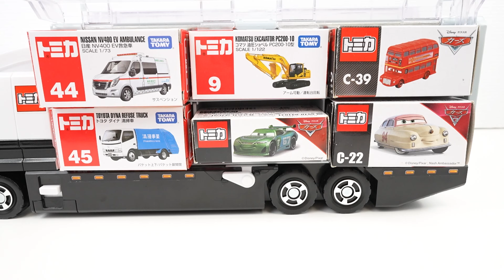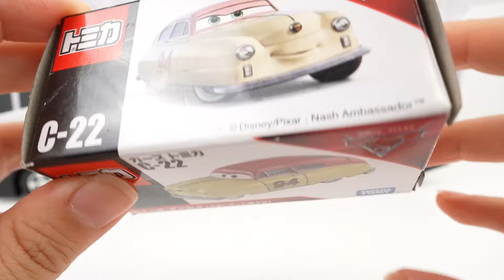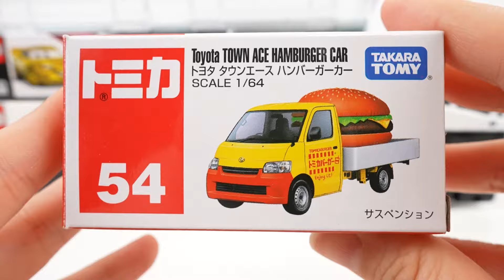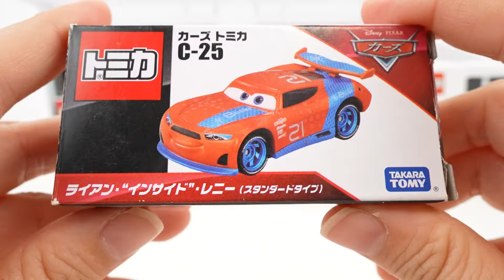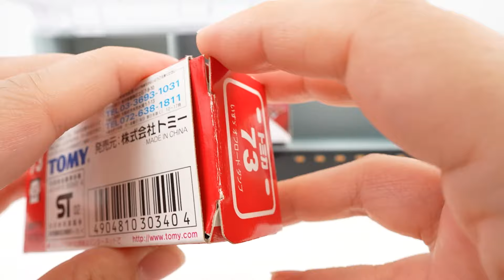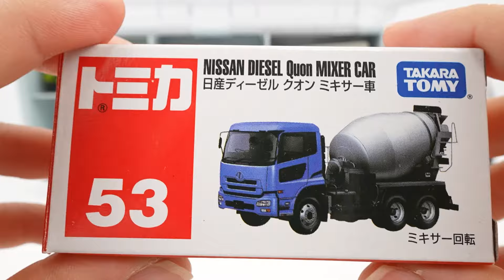13 Type Tomica Cars ☆ Tomica opening and put in big convoy!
[Disney Cars] Tomica opens the working miniature car and stores it in the cleaning convoy. Ambulances, garbage truck, trucks, and disney cars appear.
Summary of past videos.